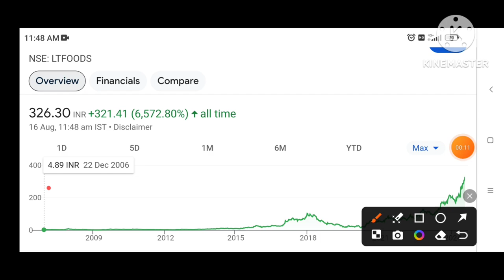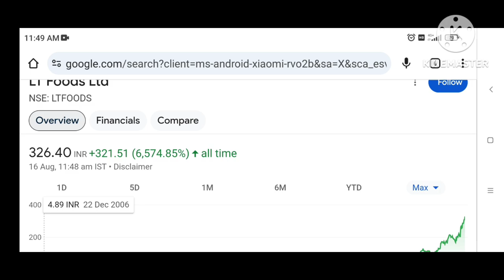LT Foods Share Latest News ✔ lt foods share latest news today 🔥 lt foods share analysis